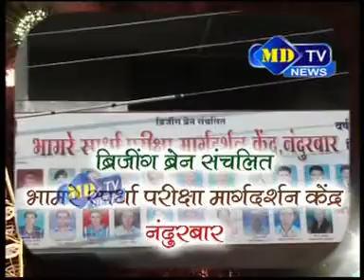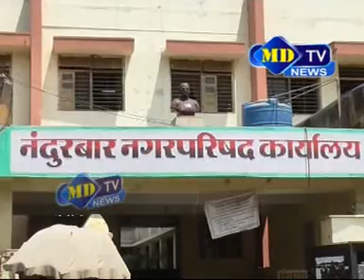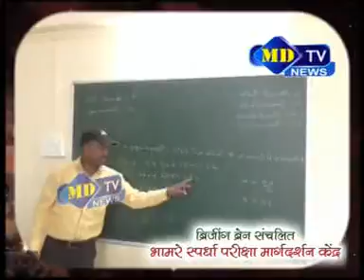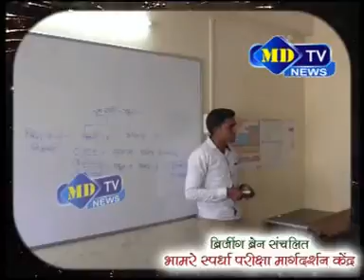07 01 2017 News